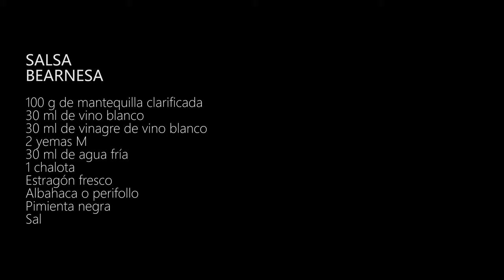SALSA BEARNESA - Receta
Cómo hacer una salsa bearnesa para tus platos de carne y pescado. Receta de la Larousse Gastronomique.

Ingredientes:

100 g de mantequilla clarificada
30 ml de vino blanco
30 ml de vinagre de vino blanco
2 yemas M
30 ml de agua fría
1 chalota
Estragón fresco
Albahaca o perifollo
Pimienta negra
Sal

2021